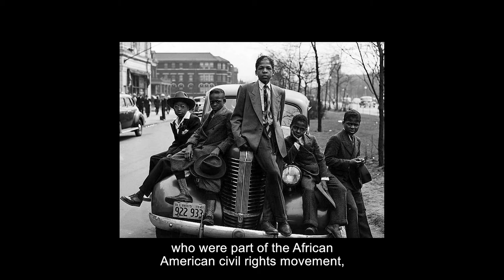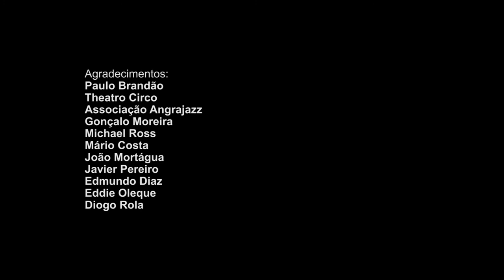'A Voice for Freedom - Sara Miguel canta Nina Simone' | Live @ Theatro Circo, Dezembro 2020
Teaser do espectáculo 'A Voice for Freedom - Sara Miguel canta Nina Simone' realizado por Diogo Rola. Dezembro 2020 - Theatro Circo (Braga)

Este concerto quase impossível (a acabar o ano em que estalou a pandemia) só aconteceu pela coragem e dedicação de muita gente: o Paulo Brandão , o Duarte Araújo, os meus queridos músicos - Gonçalo Moreira, Michael Ross, João Mortágua, Javi GDjazz e Mário Costa e criativos Edmundo Díaz Sotelo , Eddie Oleque Fernandez e Diogo Rola - e pela minha vontade de não desistir e de amplificar esta mensagem tão importante na minha voz entrelaçada na da Nina... Muita gente nos bastidores deste e doutros concertos da tour também fez parte do nosso sucesso - a Jaqueline Caetano, o Pedro Remy e a sua Maison826, o Emotions | Hugo Bernardo Photography, a Sílvia T. Atelier, o Jorge Medeiros, a administração do Theatro Circo, o Jorge Canarinho e o Manuel Canarinho, o Nuno Catarino, a Associação e Orquestra Angrajazz, o Roberto Rosa , o Rui Melo, o Ricardo Goulart Reis, a Sara Leal, o Nuno Costa Santos, as equipas do CCCAH, do Teatro Micaelense, do Auditório da Madalena, e todos os técnicos, intermediários, familiares e amigos que me deram coragem e ânimo em todos os processos de preparação de cada concerto.

Que possamos levar a Nina a mais palcos e fazer a liberdade soar mais alto! *